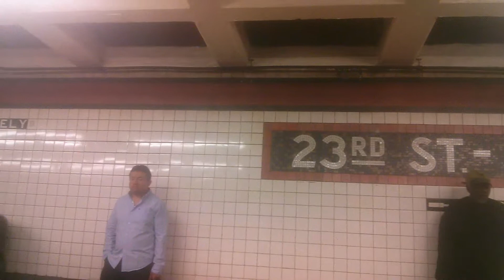Stand by me by subway guy